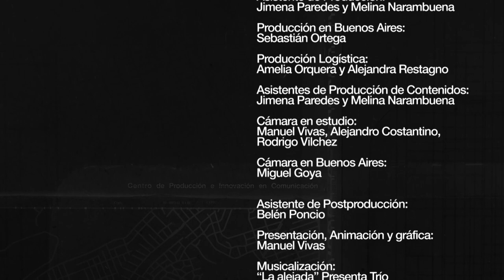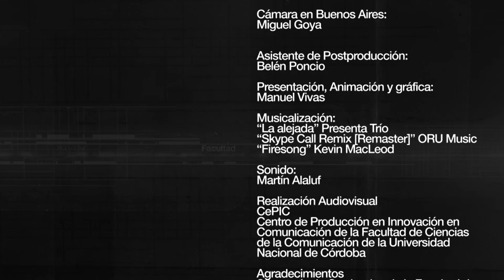Camila Sosa Villada | Programa 08